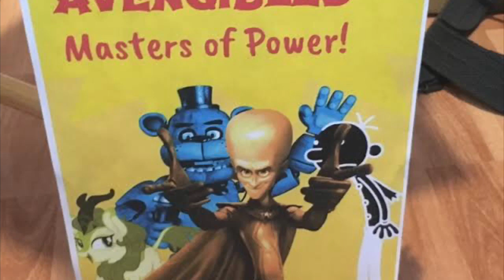FIVE NIGHTS AT FREDDYS BOOTLEGS COMPILATION TOYS